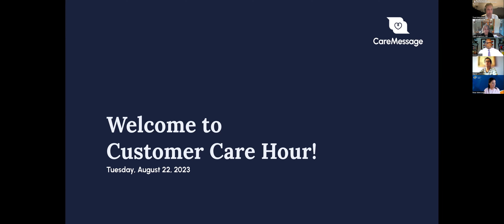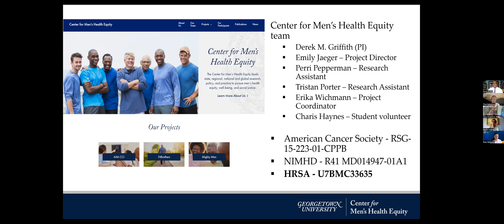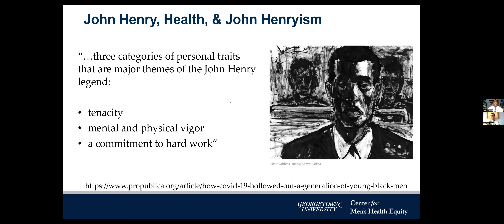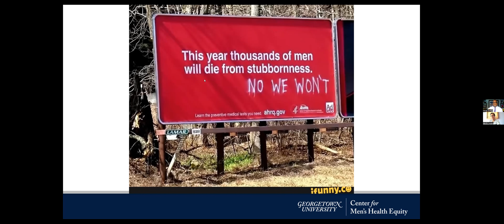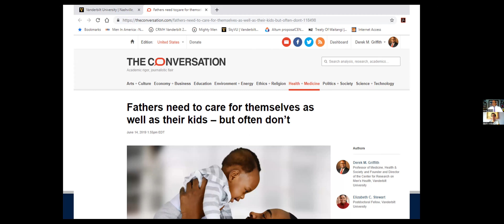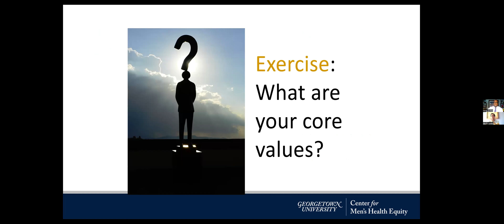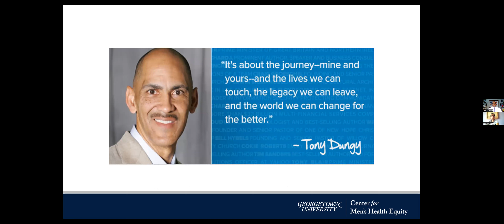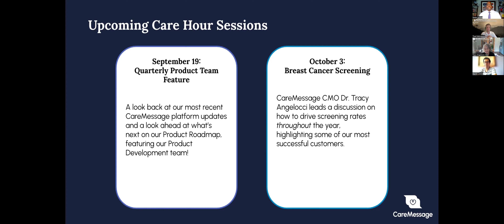“Promoting Black Men’s Health and Well-Being in 2023” with Dr. Derek Griffith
Dr. Derek M. Griffith is a Founding Co-Director of the Racial Justice Institute, Founder and Director of the Center for Men’s Health Equity, Member of the Lombardi Comprehensive Cancer Center, and Professor of Health Management & Policy and Oncology at Georgetown University. He also serves as the Chair of Global Action on Men’s Health – a global men’s health advocacy organization.

We were fortunate to have the opportunity to hear directly from Dr. Griffith as he shared his deep knowledge and insights on men's health equity. His presentation covered the blind spots inherent to the mindset that men often have about their own health, as well as how to help men to focus on balancing their personal well-being with the other demands of their life.